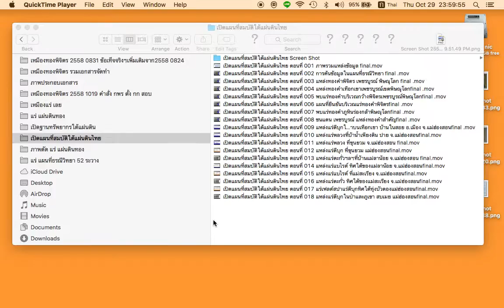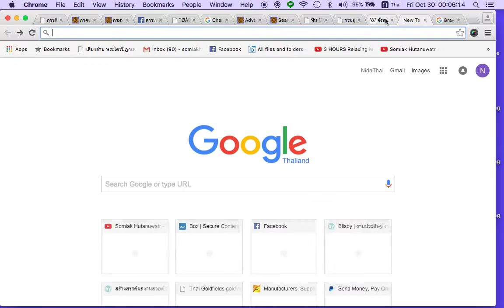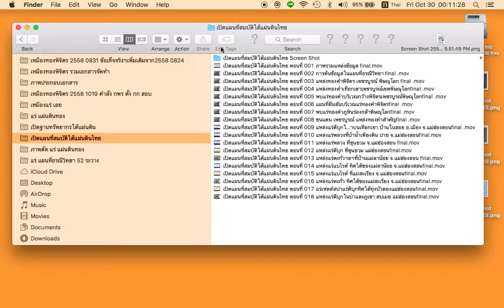เปิดแผนที่สมบัติใต้แผ่นดินไทย ตอนที่ 019 แหล่งแร่ทองคำ ใกล้ชายแดนไทย พม่า จ แม่ฮ่องสอน final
แหล่งแร่ทองคำ ใกล้ชายแดนไทย-พม่า จ.แม่ฮ่องสอน .จากเวบไซต์กรมทรัพยากรธรณี .แผนที่ทรัพยากรที่ประชาชนมองไม่เห็นชุดนี้ จัดทำขึ้นเพื่อประโยชน์สาธา­รณะ ไม่สงวนสิทธิ์ เพื่อให้คนไทยตื่นรู้คุณค่าแผ่นดินเกิดของ­ตนเอง และปกป้องทรัพย์ในดิน เป็นทรัพย์นอกกายที่มีมูลสูงของผู้ลงทุน แต่ไร้ค่าสำหรับคนไทยเจ้าของแผ่นดิน เพื่อให้ตระหนักว่าในที่สุดคนไทยในชนบทเท่านั้นที่จะปกป้องแผ่นดินของไทยเอาไว้ได้ เพื่ออนาคตของลูกหลานไทย..­.เนื่องจาก กฎหมายไทยที่ล้าหลัง เปิดโอกาสให้ต่างชาติ ถือครองที่ดินและทรัพย์ใต้ดินไทยได้หลายรูปแบบ หนทางเดียวคือ คนไทบต้องไม่ขายชาติ ด้วยการไม่ขายที่ดิน...ขอบคุณเจ้าหน้าที่กรมทรัพยากรธรณี ที่เปิดแผนที่ให้เข้าถึงได้อีกครั้ง หลังจากปิดมาหลายวัน คารวะพี่น้องลพบุรี ที่ติดตามตรวจสอบและทำให้แผนที่กลับคืนมาใ­ห้เข้าถึงได้อีกครั้งตั้งแต่เมื่อคืนนี้ (19 ตุลาคม 2558) .